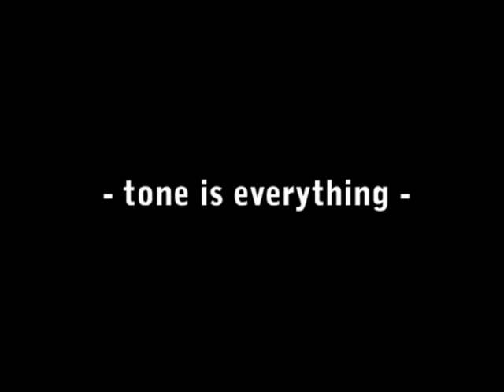Colorsound Octivider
Colorsound Octivider test...